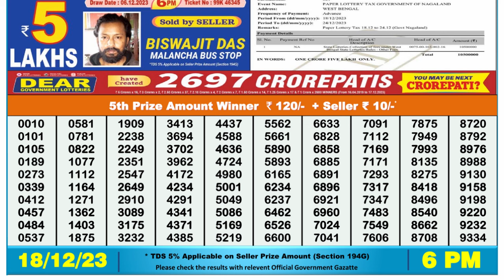Nagaland Lottery Sambad Live 6pm 18.12.23